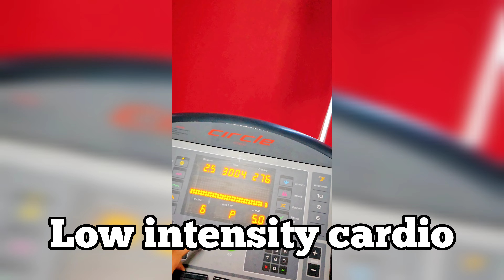Chest and back vlog | 28 May 2024